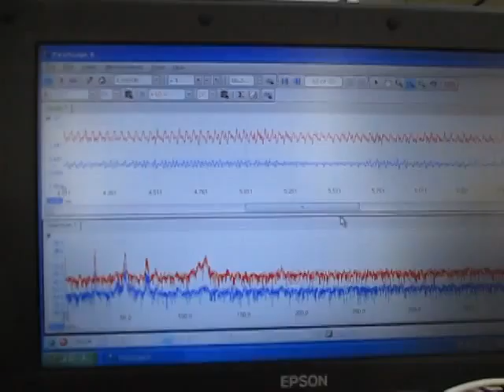超音波に関する実験動画 Ultrasonic experiment video